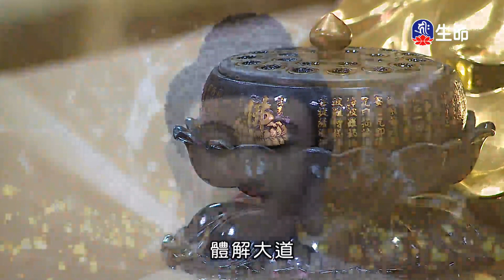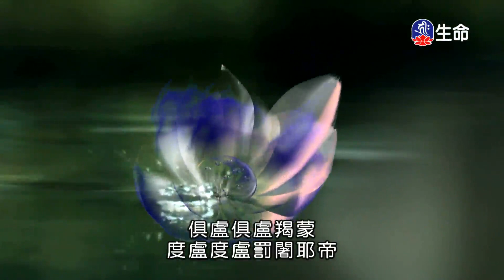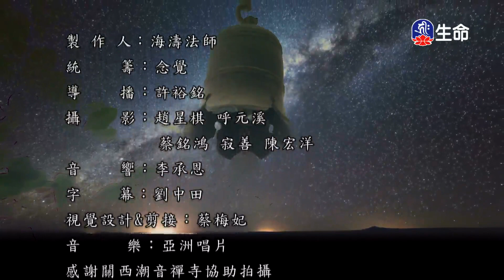潮音寺晚課-4_晚課_(lifetv_20201007_16:00)